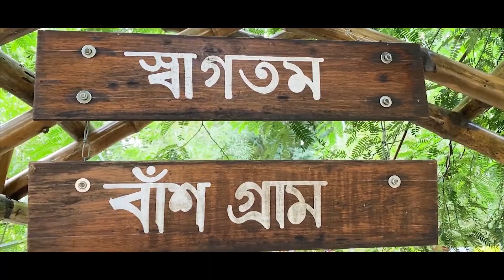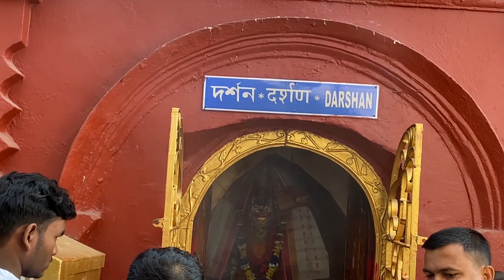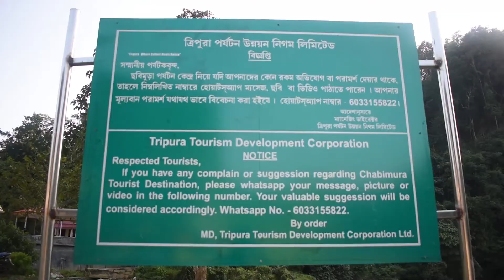CHABIMURA / AMAZON OF NORTH EAST INDIA/ MATA TRIPURA SUNDARI TEMPLE / TRIPURA SERIES / EPISODE 5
Today, we take you on a journey to one of the 51 Shaktipiths – Tripura Sundari Temple, followed by Chabimura, aka Amazon of the North East India. The rock carvings date back to 5th century BCE. The main attraction is the 20ft tall Maa Durga Mahisasurmardini rup. There were around 35 rock carvings, some of which has been hidden behind the dense jungle.
About:
We, Promit and Rajdeep from Howrah welcome you all viewers to our travelling channel, The Kites. We have always been fond of travelling and have travelled to many destinations with our respective families. Finally we realised that our passion and heart lies in travelling. And that's when we decided to pursue travel vlogging. We hope to travel around India extensively and also abroad soon and bring up travel related information for all travel folks! Being a Bengali, we aim to provide information, entertainment and travel destinations in Bengali itself. So please keep supporting us throughout this journey.